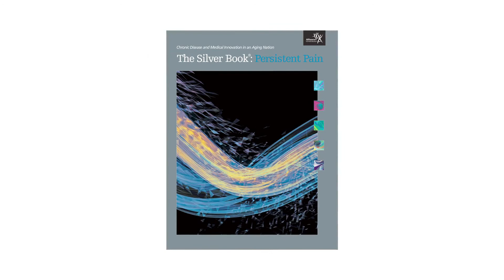Daniel Perry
Daniel Perry President & CEO
Alliance for Aging Research

Mr. Perry's background spans a wide range of health policy, governmental, political and journalistic experience. Mr. Perry held staff positions for more than a dozen years on Capitol Hill, including special assistant to the Majority Whip of the U.S. Senate. He was appointed during the first Bush Administration to the Federal Task Force on Aging Research. He was also named by President Clinton to the Advisory Board of the White House Conference on Aging and served as a delegate to the 1995 and 2005 White House Conferences on Aging. He is chairman of the ACT-AD Coalition (Accelerate Cure/Treatments for Alzheimer's Disease) comprised of some 50 member organizations, as well as the multi-organization Friends of the National Institute on Aging.

Mr. Perry is past president and currently vice president and director of the Coalition for the Advancement of Medical Research (CAMR), leading over 100 U.S. patient groups, medical organizations and research universities in the fight to advance stem cell research and regenerative medicine. He is an advisor to the Institute on Aging of the University of Pennsylvania Medical School and a member of the New York Academy of Sciences.

Mr. Perry is a frequent speaker on aging research and public policy topics before business, academic, and public sector audiences, and is widely published on these subjects. As a journalist he was the recipient of many awards and citations, including a nomination for the Pulitzer Prize.